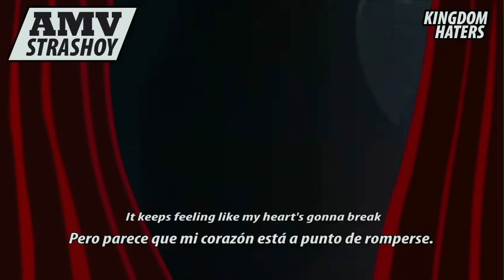El reino del Odio (Kingdom Haters) - Concurso de AMV's (Strashoy)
Título artístico: El reino del odio (Kingdom Haters)
Canción: Pump It - The Black Eyed Peas
Categoría: Resumen dinámico/Molestar a los Saint Seiya Omega Haters
Nombre de Participante: Strashoy

Participando del concurso de AMVs de Saint Seiya.

Ni la banda de sonido ni las imágenes de Saint Seiya me pertenecen. Pertenecen a sus respectivos dueños.